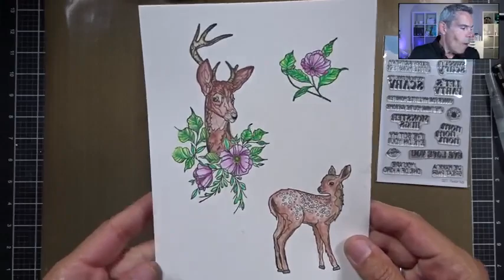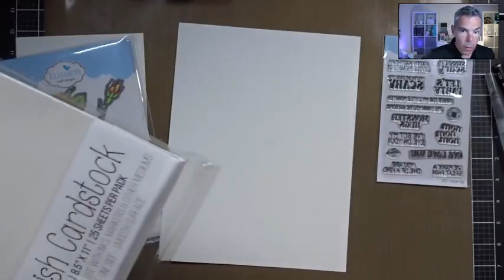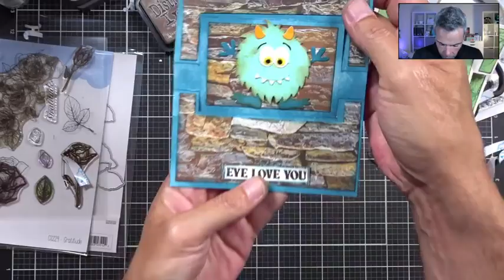Monster Party Flip Cards | LIVE with Devid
Friday May 20 - LIVE with Devid Roodenburg